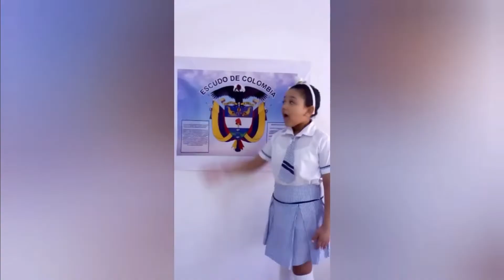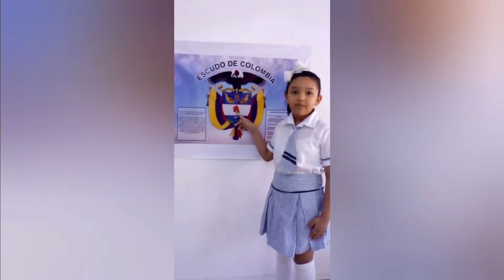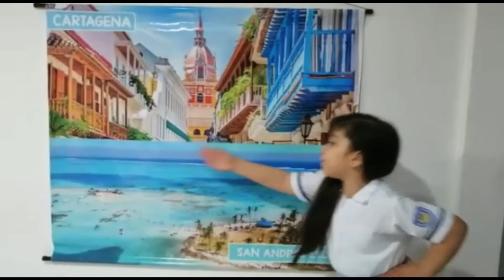IZADA DE BANDERA GRADO PRIMERO